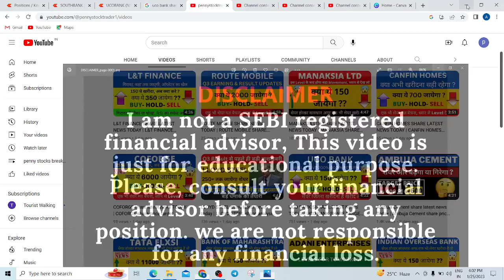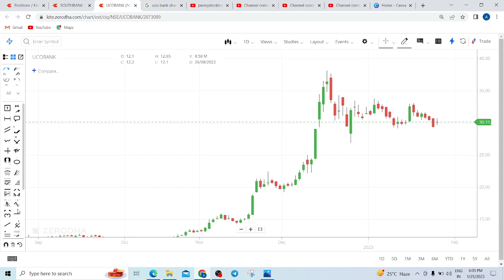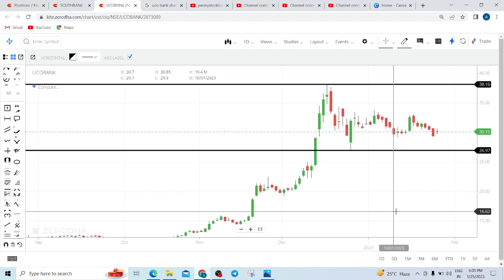UCO BANK SHARE LATEST NEWS TODAY | UCO BANK SHARE TARGET TOMORROW | UCO BANK SHARE ANALYSIS